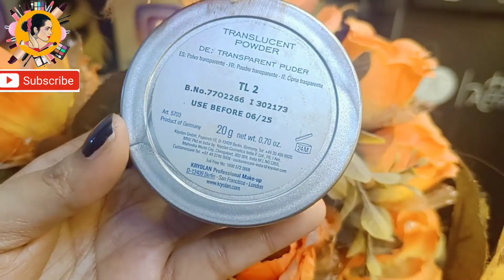Sweat proof makeup / Summer makeup tutorial / गर्मियो मे इस तरह से makeup करे, water proof makeup.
Sweat proof makeup / Summer makeup tutorial 2023 / गर्मियो मे इस तरह से makeup करे, ना पसीने से खराब होगा ना काला पडेगा। water proof makeup

aaj ka video bahot hi important topic par he... Sweat proof makeup kese kare..to hamm aaj karenge Summer spacial sweat proof makeup tutorial.. 2023

thanks 🙏❤️💃

sweat proof makeup tutorial
sweat proof makeup
summer makeup tutorial
summer makeup tutorial 2023
summer makeup
how to create sweat proof makeup
water proof makeup tutorial
water proof makeup
गर्मियों  मे makeup केसे करे